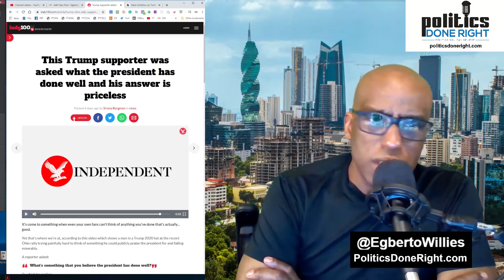Supporter can't think of anything Trump has done well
Description: A reporter asked purported MAGA-hat-wearing Trump supporter what has Donald Trump done well. After stuttering and stammering, he could come up with nothing. He just loves the guy.